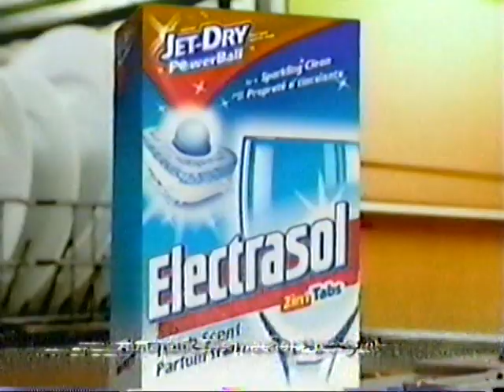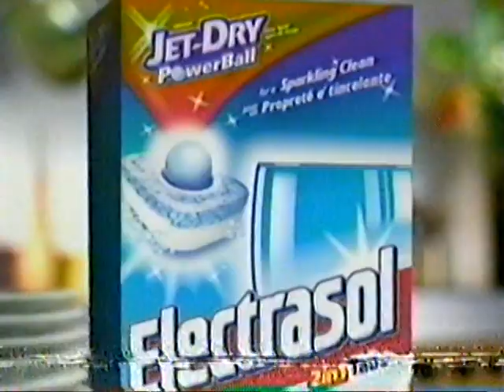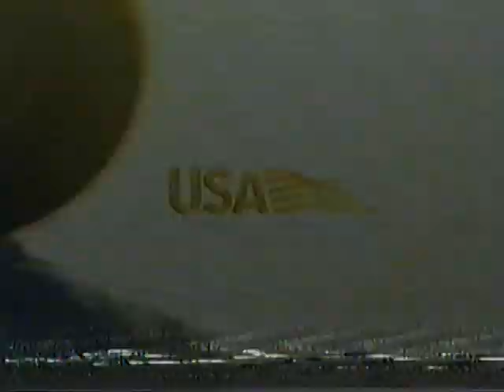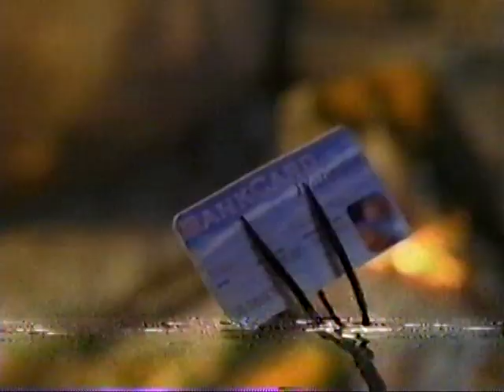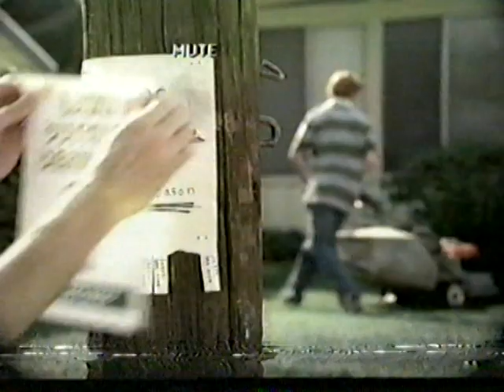GAC - March 4, 2004 Commercials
A video tape was found labeled "SS Thursday" inside of a camcorder bought from a thrift store. What is on it is an airing of Survivor: All-Stars on March 4, 2004 and a Hockey game (Minnesota Wild vs. Los Angeles Kings). Also contains tons of channel switching and muted audio and a few short, videoless clips taken with the camcorder (which doesn't record video for some reason).